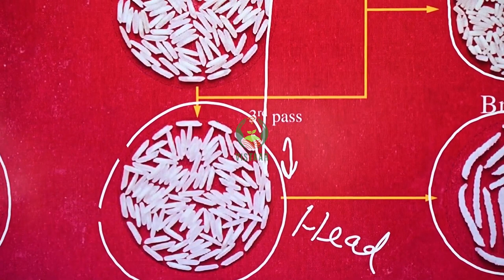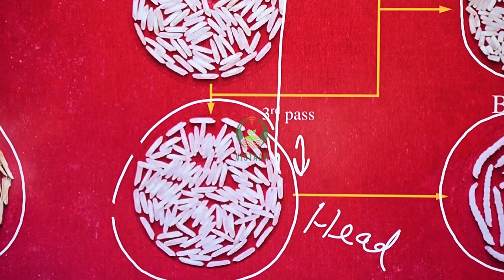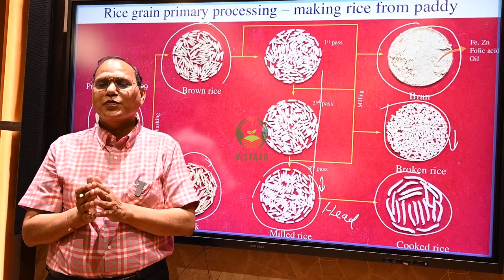आइए जाने कैसे बनता है चावल भाग 02